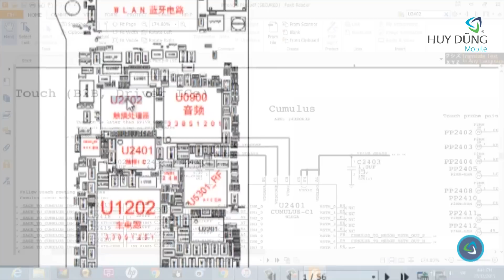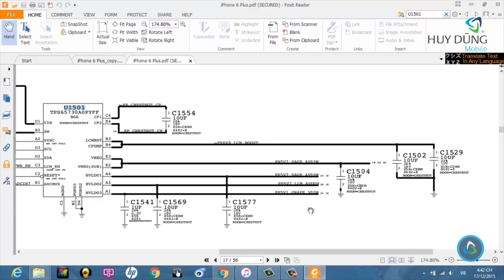Sửa iPhone 6 Plus bị liệt, loạn cảm ứng - Thay ic cảm ứng - Huy Dũng Mobile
Huy Dũng Mobile - Trung tâm Sửa chữa & Bảo hành điện thoại di động tại TP.HCM
➤ Hotline:
- Tư vấn sửa chữa: 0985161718
- Hỗ trợ phần mềm, unlock: 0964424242

- Địa chỉ 1: TP HCM - 237/64 Đỗ Thị Lời, phường 11, quận 3 | 8:30 - 18:30 từ Thứ 2 - Thứ 7
- Địa chỉ 2: TP HCM - 4/5 Miếu Bình Đông, phường Bình Hưng Hòa A, quận Bình Tân | 8:30 - 18:30 từ Thứ 2 - Thứ 7